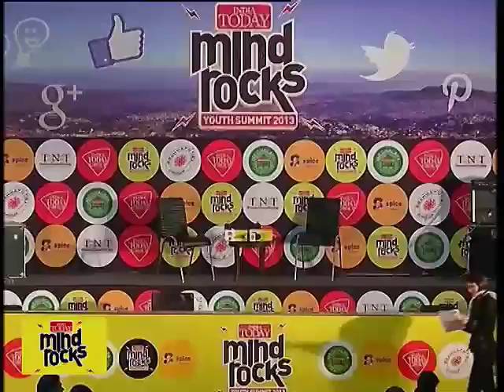23 grit and glamour new